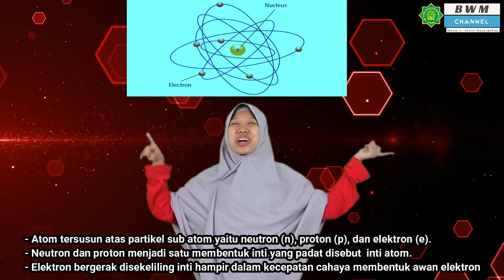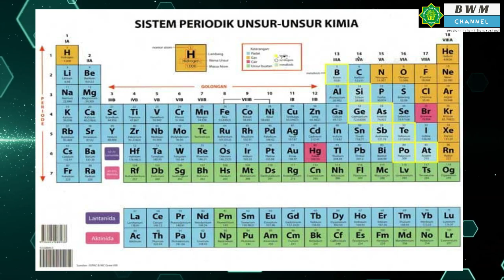#286 PJJ IPA KELAS IX Partikel Penyusun Benda dan Makhluk Hidup